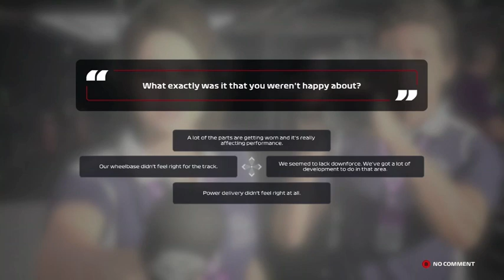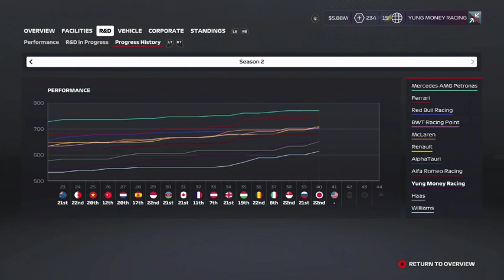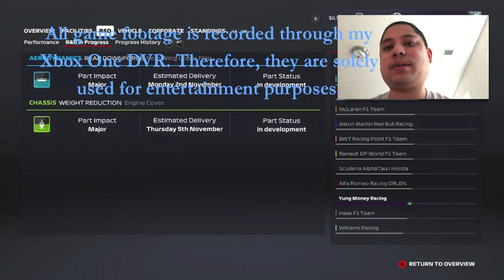United States GP [Lackluster Results] (Season 2) - F1 2020 Gameplay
I am not an expert in Formula 1 but at least I make an effort to improve the car's equipment to the best of my ability.  Just being in the bottom half of the driver's standings is what I expected entering Season 2 this year because my racecraft is not where it is suppose to be.

Unfortunately, the United States Grand Prix did not get any better for my team as we kept ramming into the back of other competitors because of my impatience behind the wheel.  Hopefully, Season 3 will turn around and my team get better as far as race pace is concerned.

WhatiFRacing
RealRadman
WindVow8820